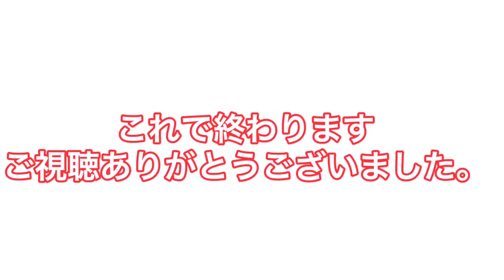【WaN祭2021作品発表会】フィッシュトレーニング成果発表②（海洋生物・ドルフィン学科2年）